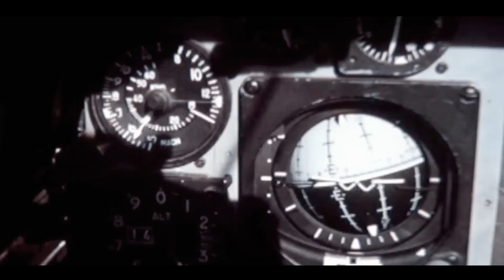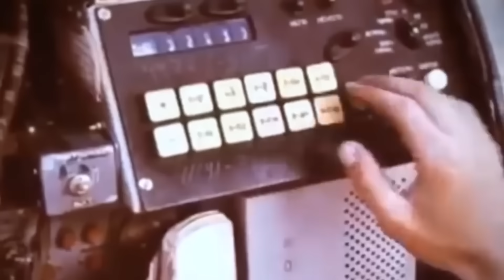The Fighter Jet That Refused to Die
Ever wonder why the Mikoyan-Gurevich MiG-21 continues to be a legend?  This video dives deep into the story of one of the most successful and widely produced supersonic jet fighters in aviation history.

We'll explore the factors that made the MiG-21 a true icon, examining its simple, rugged design, exceptional cost-effectiveness, and incredible adaptability on the battlefield.  Learn how this "flying coffin" became a formidable opponent for Western aircraft and a staple in the air forces of over 60 nations.

From its role in the Vietnam War to its service in modern conflicts, we'll cover the MiG-21's enduring legacy and how its design philosophies continue to influence aircraft development today.